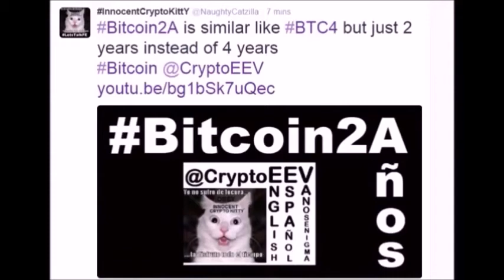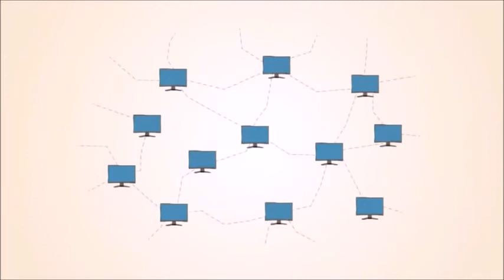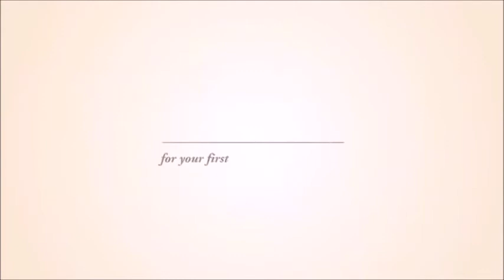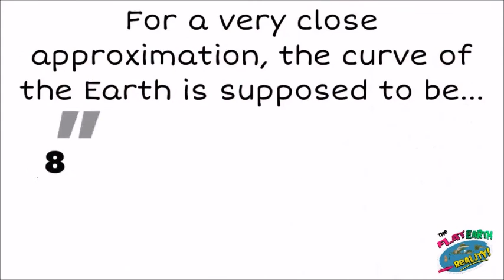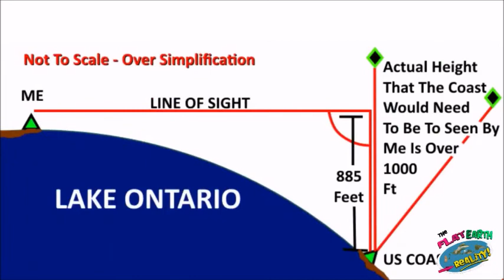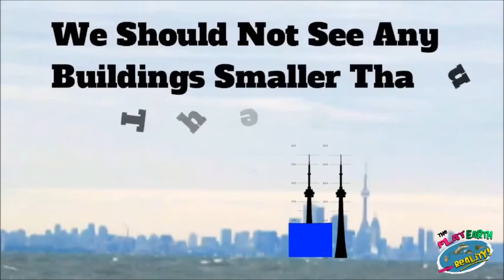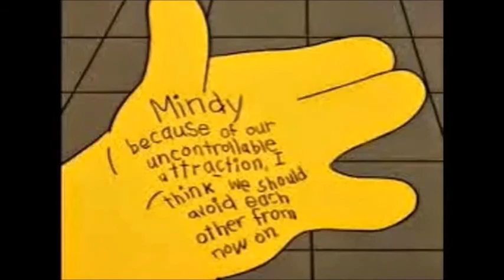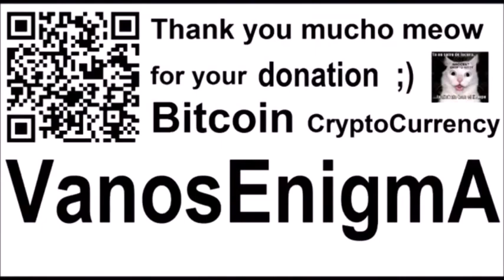V 115 Micro Payment Channels Bitcoin Per Minute Time is Money CryptoCurrency P2P Innovation FinTech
Part of the video is from Minute 18 EB106 – Christian Decker: Scaling Bitcoin With Duplex Micropayment Channels Jeff interviews Christian Blaze, topics include: nature is anarchy and we are part of nature, central power using war to solve problems, imposing views on others by force leads to war, decentralization vs. power, the assassination market on the dark web, bitcoin kill lists, good intent vs. bad intent, shifting personal responsibility to authority, the .bit domain and Namecoin, decentralized domains, the battle for control of the internet, the Deathrow Democracy crowdfunding innovation, digital artworks registered on the blockchain cannot be duplicated!

LetsTalkFE is inspired by LetsTalkBitcoin ;)

Micro Payment Channels BitcoinPerMinute TimeIsMoney CryptoCurrency P2P Innovation WebRTC FinTech @BPM432 Streamium Streaming MicroPayments Motivation Coaching Incentive TimeIsMoney WebCam Business @BPMVM